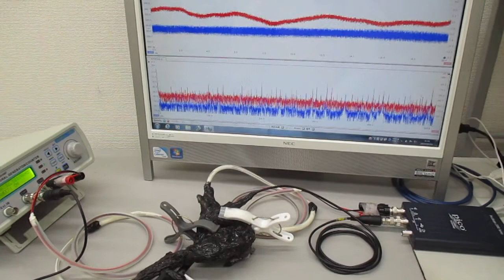ＬＣＰ樹脂を利用した超音波伝搬状態のコントロール実験（表面弾性波の応用）